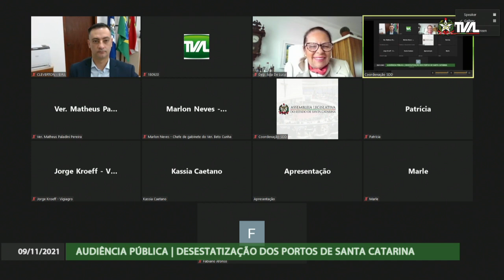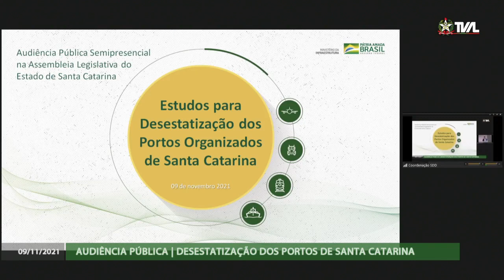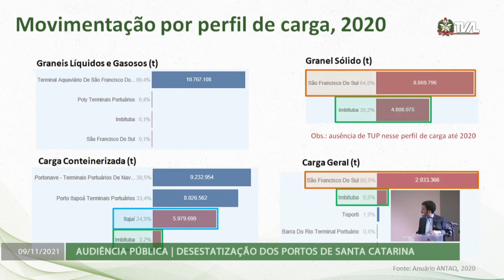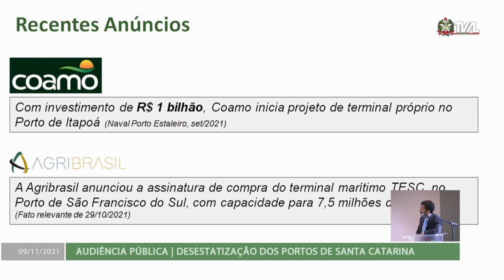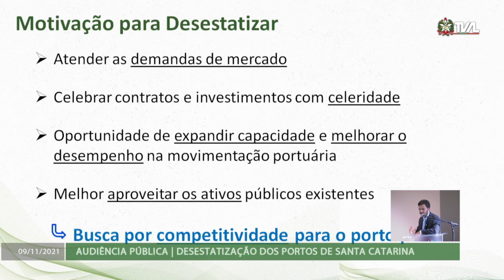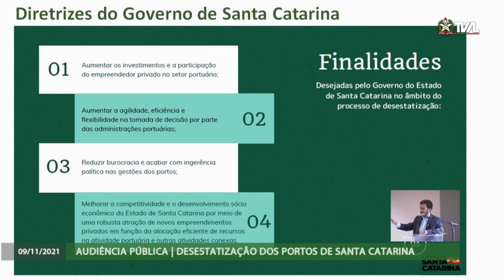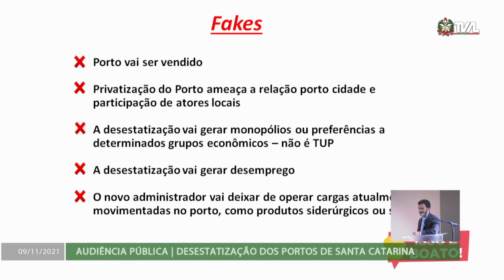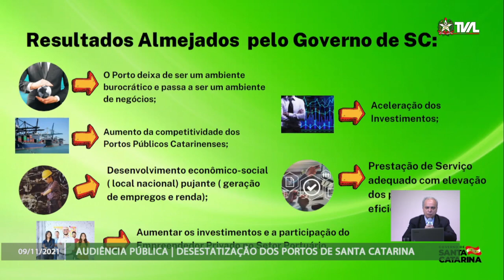Audiência Pública - Desestatização dos Portos de SC - 09/11/21